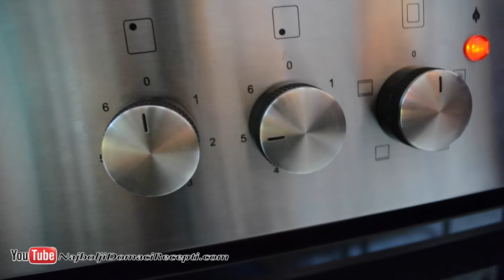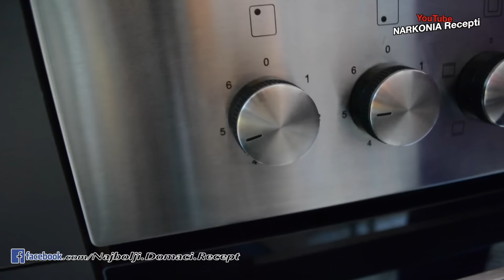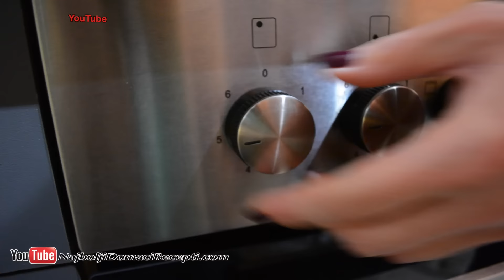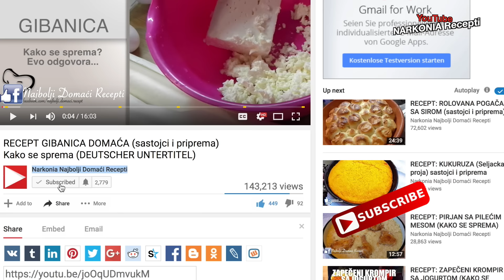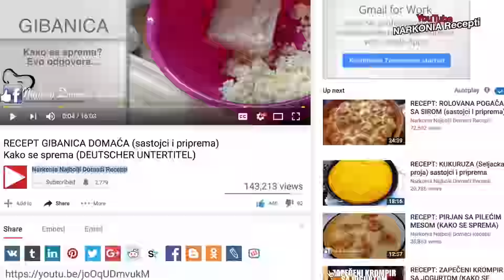Recept MAKARONE sa mesom na grčki način (Zapečene u rerni)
Testenina spada u omiljenu vrstu hrane većini ljudi. Sa mesom, bez mesa, sa povrćem, sirom, raznim sosevima i prelivima, ali uvek je dobro došla na trpezi. (Pogledajte i recept za pohovani sir ) Pritom, brzo se priprema a izbor mogućnosti sa kojim sastojcima ćete je napraviti je neograničen. Predstavljamo vam jedan od zanimljivih načina kako da spremite testeninu. Ovaj recept nam dolazi iz Grčke a sastojke uglavnom imate kod kuće. Dakle, zapečene makarone sa mesom i sirom na grčki način.

Pisani recept - priprema: Sitno iseckati beli luk i staviti ga u zagrejanu šerpu sa malo ulja da se kratko izdinsta. Dodati mleveno meso. Papriku iseckati na kockice, što sitnije. Dinstati zajedno pa kada paprika omekša, dodati pavlaku i pasirani paradajz. Ostaviti nekoliko minuta da se krčka dok se ne sjedine svi začini. Dodati origano, vegetu, biber po ukusu.

U međuvremenu staviti makarone u ključalu vodu, ali da ne budu potpuno skuvane, tek da malo omekšaju. Ocediti testeninu posle nekoliko minuta kuvanja.

U vatrostalnu posudu ili pleh u kojem ćete peći sipajte prvo makarone pa zatim fil sa mesom. Promešajte dobro da se sastojci ravnomerno rasporede. Izgnječite beli sir u makarone i ponovo promešajte. Na samom kraju dodajte kačkavalj preko makarona.

U zagrejanoj rerni na 180 stepeni zapecite makarone nekih 20 do 30 minuta, dok sir ne dobije braonkastu boju.

- recepti sa makaronama
- pasta recepti
- recepti iz grčke
- testenina recepti
- recepti sa pastom
- grčki recepti
- recepti sa makaronom
- makarone sa mesom recept

PASTA po grčkom receptu - sa pripremom i sastojcima

Sastojci koji su vam potrebni za ove makarone na grčki način:
350 gr. makarona po izboru
300 gr. mlevenog mesa
100 gr. pavlake za kuvanje
150 gr. paradajz pirea
100 gr. belog tvrdog sira
40 gr. kačkavalja
2 čena belog luka
1 velika crvena paprika
origano
vegeta
so
biber

Šta nas izdvaja:

1. Savršena Priprema Recepata: Bez obzira na vaše veštine u kuhinji, naši recepti garantuju uspeh. Svaki korak je detaljno objašnjen, omogućavajući vam da stvorite neodoljive obroke.

2. Globalna Raznolikost: Marinina Kuhinja je za svakoga! Prevodimo recepte na 15 jezika, omogućavajući vam da istražite ukuse sveta u udobnosti svoje kuhinje.

3. Iskrena Degustacija: Nakon što jelo bude spremno, sledi iskrena degustacija s našim kamermanom. Nema spremljenih dijaloga, sve je spontano i realno. Ovde se ukazuje na stvarne ukuse i moguća poboljšanja.

0:00 uvod u recept za makarone sa mesom na grčki način
0:55 počinjemo pripremu za skuvano grčku makaronu
1:44 potrebni sastojci za savršen sos za makarone
4:38 dodajemo prženom luku mleveno meso i sve ostale sastojke
12:39 sjedinjujemo smesu za sos i skuvane makarone
17:19 sve zajedno stavljamo u rernu da se ispeče
18:27 serviranje i degustacija zayepčenih makarona iz grčke

Recept MAKARONE sa mesom na grčki način (Zapečene u rerni) (KAKO SE SPREMAJU)